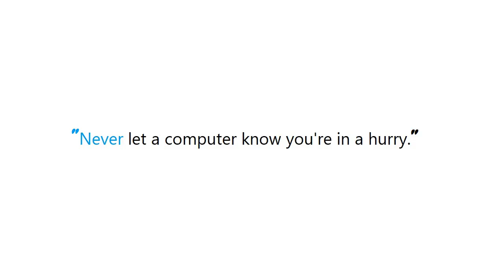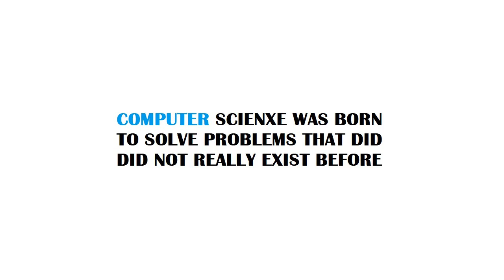PYTHON : How can numpy be so much faster than my Fortran routine?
PYTHON:HowcannumpybesomuchfasterthanmyFortranroutine? PYTHON #: How can numpy be so much faster than my Fortran routine?

Guide : [ PYTHON : How can numpy be so much faster than my Fortran routine? ]